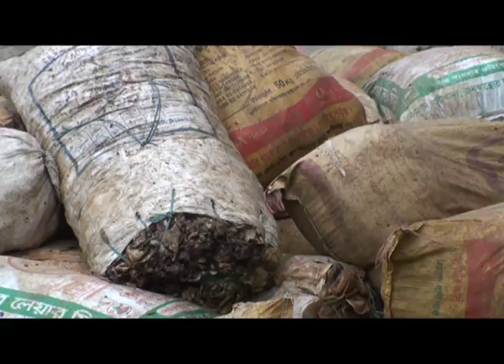টাঙ্গাইলে ৮ মন রাবার জব্দ করেছে পুলিশ।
টাঙ্গাইলের মধুপুর থানায় ৯৯ বস্তায় ভর্তি করে পাচারের সময় ৮ মন রাবার জব্দ করেছে পুলিশ।